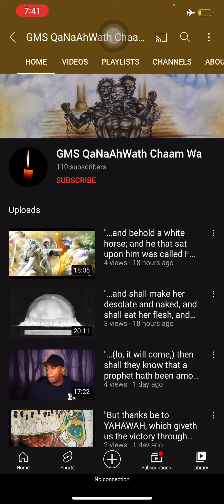A Brief Channel Update; Subscribe to My Backup Channels